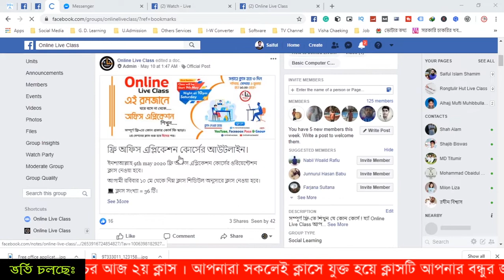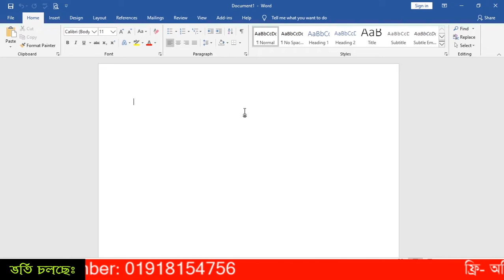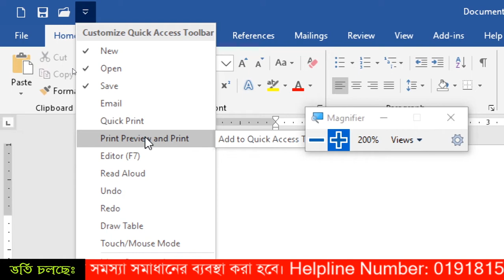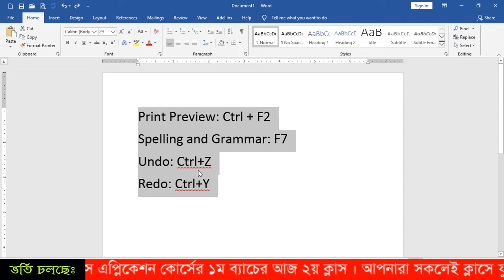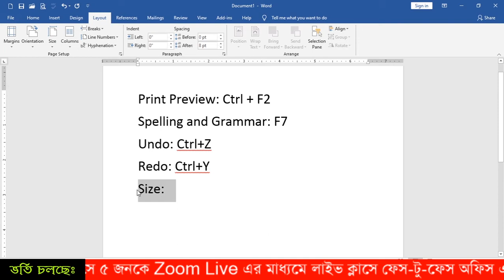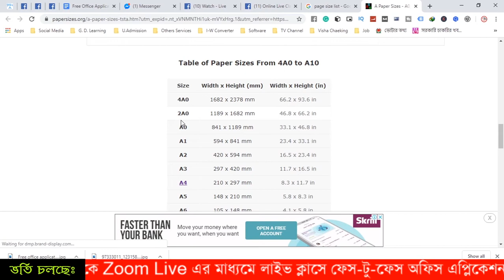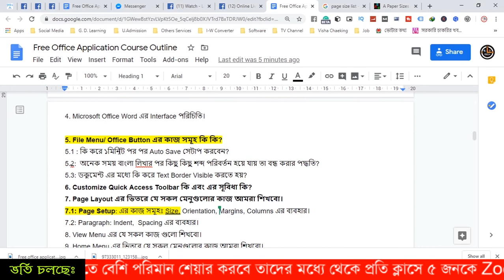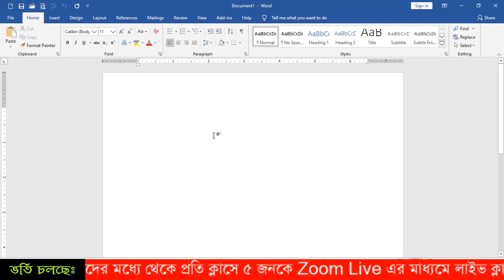MS Word 2019 (Free Office Application Course 1st Batch 2nd Class)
MS Word 2019 (Free Office Application Course 1st Batch 5th Class)
Free Office Application Course 1st Batch 2nd Class || Online Live Class BD

🌺 নতুনদের Online Live Class পক্ষে থেকে শুভেচ্ছা ও অভিনন্দন জানাচ্ছি। 🌺

✅ আজ ফ্রি অফিস এপ্লিকেশন কোর্সের ৫ম ক্লাস। আমাদের ক্লাস গুলো সপ্তাহে ৭দিন শনি থেকে শুক্রবার রাত ১০ টায় অনুষ্ঠিত হয় । সম্পূর্ণ ফ্রি- কোন প্রকার কোর্স বা রেজিঃ ফি ও নাই।

✅ আমাদের Live Class গুলো Online Live Class এর Facebook Page থেকে সম্প্রচার করা হয়ে থাকে সুতরাং পেইজের লাইক দিয়ে যুক্ত থাকুন এব Following Option এর Notification টি See First Select করুন।

📹 আমাদের সব ক্লাস নিচের লিং গুলোতে পাবেন।

I am Saiful Islam Shamim  Founder of Online Live Class Facebook Group, Page & YouTube Channel. This is a Virtual Online Platform in Bangladesh. We want to Teach all kind of IT Training by This Media.  I also want energetic and increased able people to Learn about Some Computer Programs.

For the Examples:

✅ Microsoft Office 2019 Course (MS Word, MS Excel & MS PowerPoint)
✅ Graphic Design & Freelancing Course
✅ Adobe Photoshop CC 2020 Course
✅ Adobe Illustrator CC 2020 Course
✅ Video Editing & Motion Graphic Course
✅ Adobe Premiere Pro CC 2020 Course
✅ Adobe After Effect CC 2020 Course
✅ SEO & Freelancing Course etc.

আপনারা সকলেই ক্লাসে যুক্ত হয়ে ক্লাসটি আপনার বন্ধুর জন্য ১ বার হলেও শেয়ার করবেন। কারণ ভাল কাজকে প্রচারে সহযোগীতা করলে মহান আল্লহ রাব্বুল আমিন ও আপনার প্রতি সদয় হবেন।